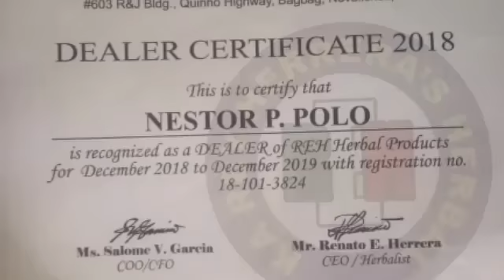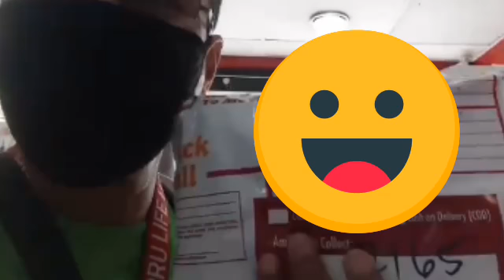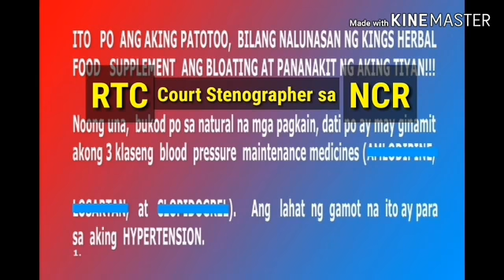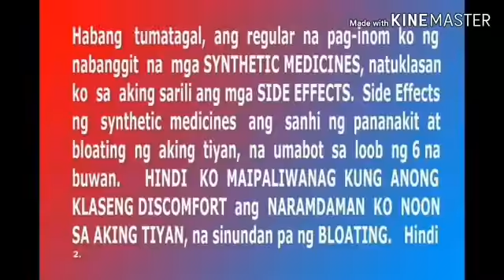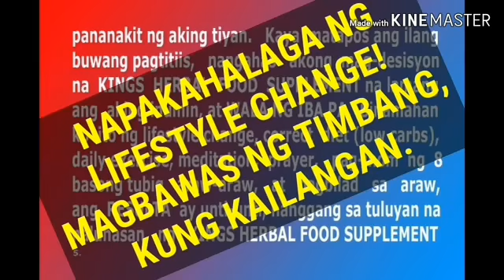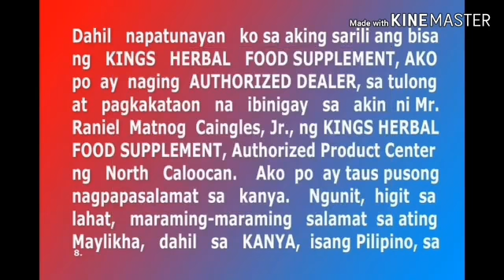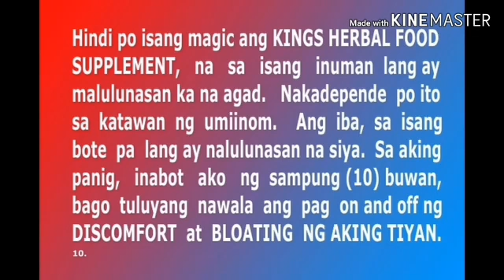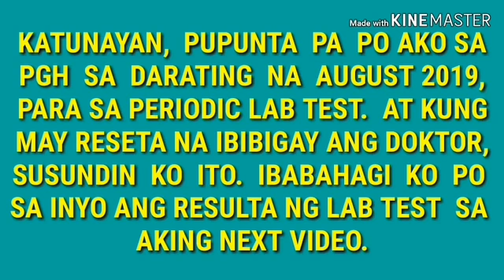NAGPA-LBC EXPRESS NG KINGS HERBAL, PAPUNTANG GMA, CAVITE. JUNE 1, 2020. Salamat, Mam Marilou!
KINGS HERBAL FOOD SUPPLEMENTS, NALUNASAN ANG AKING 6 MONTHS NA BLOATED NA TIYAN, AT ANG PANANAKITk NITO.